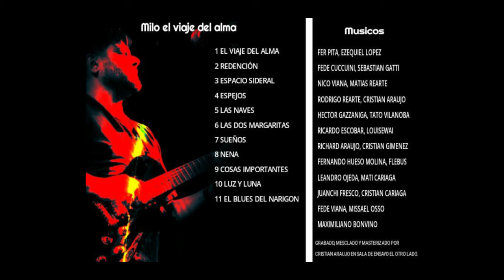MILO El Viaje del Alma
"El Viaje del Alma" es un extraordinario y emotivo viaje musical creado en la perfecta armonía de la amistad y la pasión por la música.

La diversidad de géneros y estilos musicales en "El Viaje del Alma" es un reflejo de experiencias y emociones que abrazamos en la vida

Permítete sumergirte en este universo musical y descubre la belleza que se encuentra en la unión de almas creativas.

Disfruta de este viaje sonoro único y comparte la magia de la música y la amistad con "El Viaje del Alma".

1. El Viaje del Alma
Ezequiel Lopez : Batería
Matias Rearte : Bajo
Richard Escobar : Primera Viola
Camilo Cariaga : Voz y Guitarra Rítmica
Sebastian Gati: Voz
Hueso Molina : Percusión
Tato Vilanova : Saxo

2. Redención
Ezequiel Lopez : Batería y Coros
Matias Rearte : Bajo y Coros
Federico Cuccuini : Guitarras y Coros
Camilo Cariaga : Voz
Fer Pita : Voz

3. Espacio Sideral
Batería : Missael Osso
Bajo : Maximiliano Bonvino
Nicolas Viana : Primera Viola
Hueso Molina : Percusión
Matias Mansilla : Piano
Janchy Fresco : Voz

4. Espejos
Rodrigo Rearte : Batería
Matias Rearte : Bajo
Federico Cuccuini : Primera Viola y Voz

5. Las Naves
Rodrigo Rearte : Batería
Marcos Mejuto : Bajo
Fede Viana : Guitarra Acústica
Matias Cariaga : Primera Viola
Camilo Cariaga : Voz y Guitarra

6. Las Dos Margaritas
Rodrigo Rearte : Batería
Luciano Viana : Bajo
Hector Gazzaniga : Primera Viola
Camilo Cariga : Voz y Guitarra Rítmica
Matias Rearte : Voz
Lousewai : Coros

7 .Sueños
Ezequiel Lopez : Batería
Cristian Cariaga : Bajo
Federico Cuccuini : Primera Viola
Hueso Molina : Percusión
Tato Vilanova : Saxo

8. Nena
Rodrigo Rearte : Batería
Cristian Cariaga : Bajo
Hector Gazzaniaga : Primera Viola
Camilo Cariaga : Voz y Guitara Rítmica
Cristian Gimenes : Armónica
Matias Mansilla : Piano

9. Cosas Importantes
Ezequiel Lopez : Batería
Ricardo Araujo : Bajo
Cristian Araujo : Primera Viola
Camilo Cariaga : Voz y Coros

10. Luz y Luna
Rodrigo Rearte : Batería
Matias Rearte : Bajo
Guitarra Acústica : Cristian Araujo
Matias Mansilla : Piano
Flebus : Primera Viola
Juanchy Fresco : Voz
Lousewai : Coros

11. El Blues del Narigón
Leandro Ojeda : Batería
Cristian Araujo : Bajo

Grabado en el Estudio "El Otro Lado"
Mezcla Masterización : Cristian Araujo
Producción : Camilo Cariaga y Cristian Araujo.

Todos los temas compuestos por Camilo Cariaga excepto "Sueños" (Javi Cariaga) y "Nena" (Vasos Quebrados).